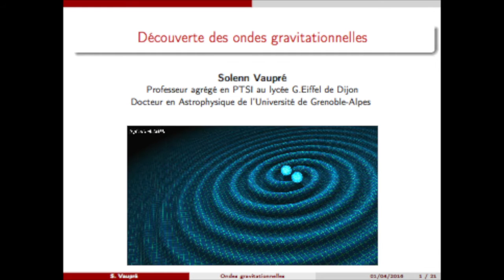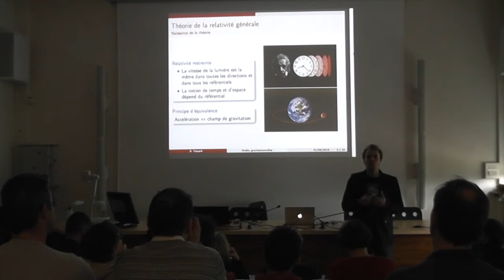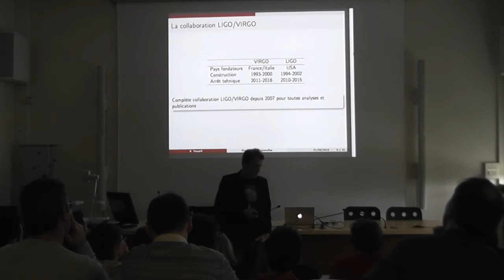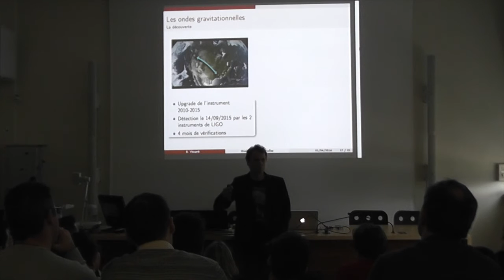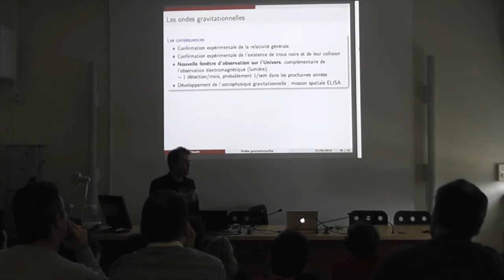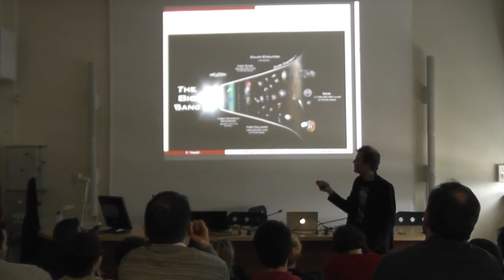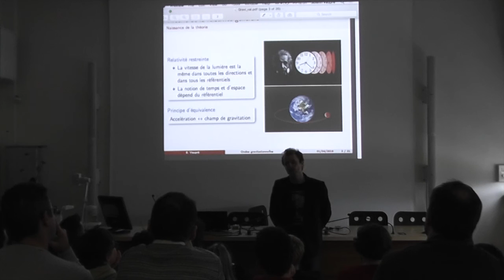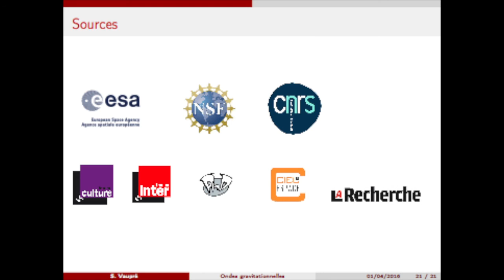La détection des ondes gravitationnelles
Lycée G.Eiffel de Dijon

Cette conférence fait suite à la détection des ondes gravitationnelles par les collaborations VIRGO/LIGO, annoncée en février 2016.
Elle a été proposée au lycée G.Eiffel de Dijon le 1er avril 2016 par M. Solenn Vaupré, docteur en astrophysique de l'Université de Grenoble-Alpes et professeur agrégé de physique en CPGE.
Une centaine de personnes étaient présentes, parmi lesquelles des enseignants, des élèves et des étudiants du lycée Eiffel et du lycée Carnot de Dijon.